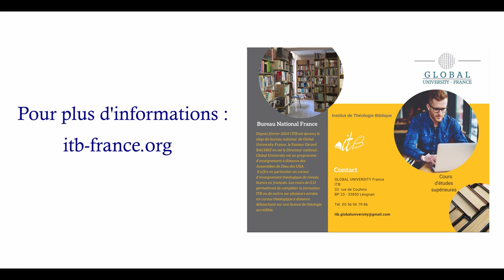Présentation de l'institut de théologie Biblique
Léognan (33850)